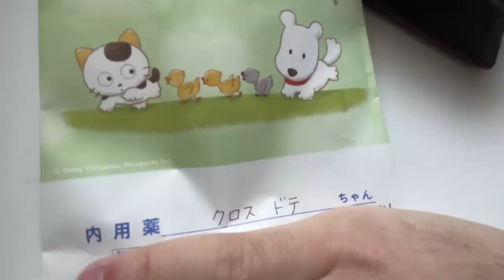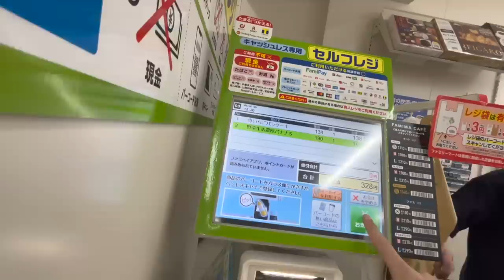life is hard but at least i live in japan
HEY today I vlogged a bit of an atypical day in my life :P. My friend is visiting me in Tokyo so I've been doing a lot of touristy activities lately. Also I'll give you guys an apartment update sooooooooon! thanks for watchin